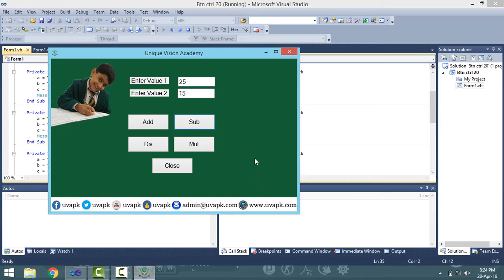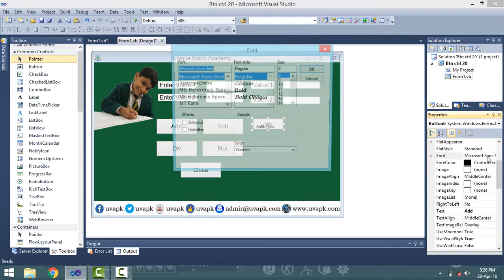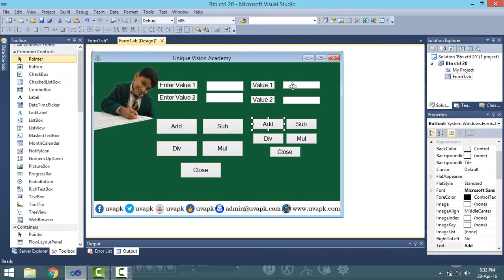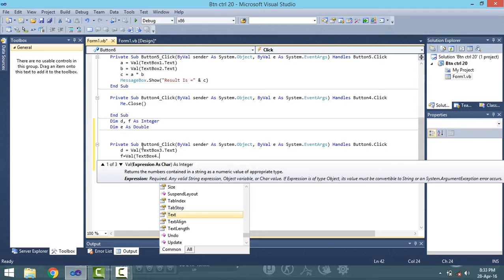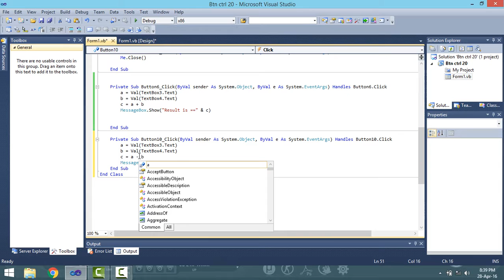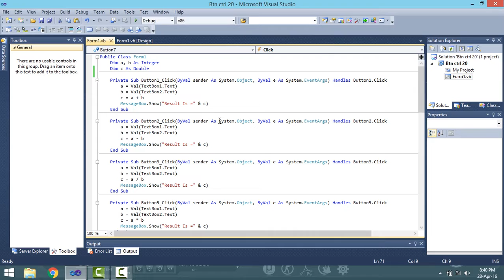Lecture 14 how to use button control in VB Net in hindi urdu